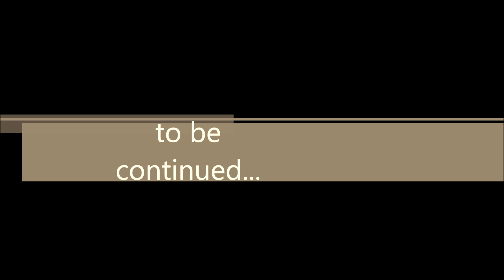World of Warcraft FURTIVO MOD SERA🤔🤨😐😑😶🙄😏😣😥😮???-HD